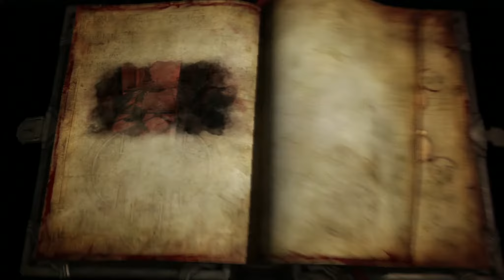Let's Play Castlevania Lords of Shadow 2 # 26 Vor dem Finale gleich links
Der Name der Folge ist Programm, denn ich renne einfach richtig dämlich, weil ich der Karte vertraue, was sich als Fehler herausgestellt hat.
Denn wir hätten müssen den rechten Weg nehmen um zu unserer Kirche zu gelangen, allerdings verkacke ich erstmal bis und der gute Sohnemann ruft!